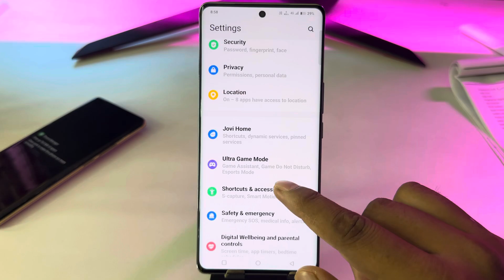Iqoo z9s 5g full screen mode settings | How to use full screen display in Iqoo z9s 5g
topic

Iqoo z9s 5g full screen mode settings
how to use full screen display in Iqoo z9s 5g
Iqoo z9s 5g full screen
Iqoo z9s 5g  full screen setting
Iqoo z9s 5g full screen mode
full screen
display